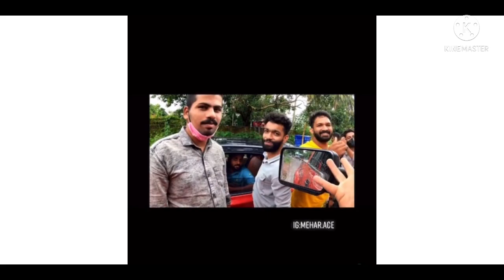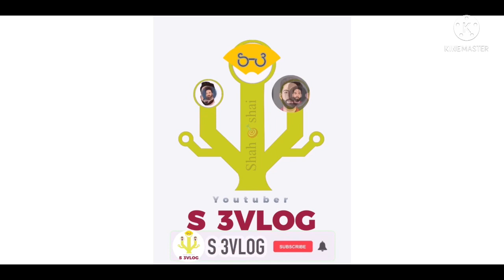മല്ലു_നെ ട്രോളി പുലിവാല് ആയി നമ്മളെ ട്രോളി നമ്മോ viral ആയി 😃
troll video @Fawasksd_media @viraldeepweb @MalluTraveler